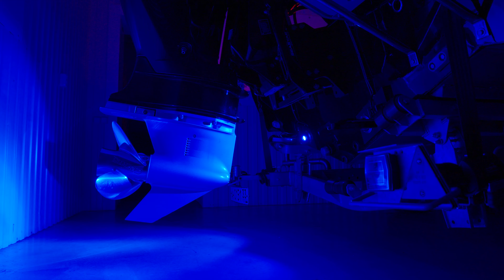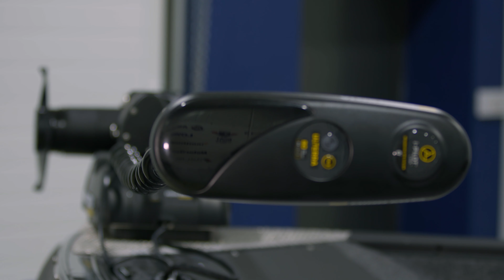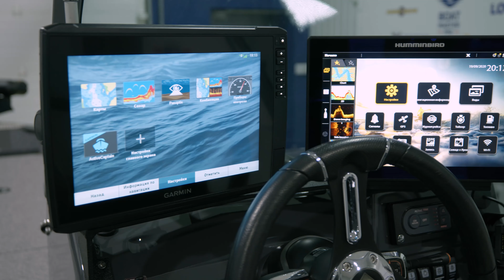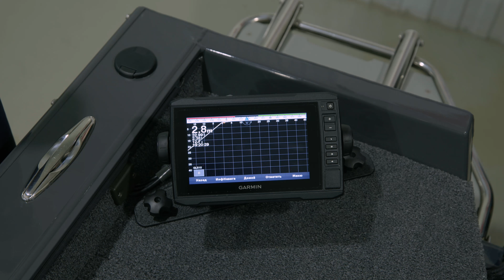FInval 555 Fish Pro, проект - SLEIPNIR. Made in Russia, charged by BMPBOATS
Привет друзья! Представляем проект на базе корпуса Finval 555 FishPro, подготовленный в нашем техническом центре BMPBOATS.
     Finval 555 Fish Pro широко распространен на наших водоемах из-за отличной мореходности и обитаемости кокпита. Этот корпус, собран на российском производстве Финвал в Дмитрове.

Hi friends! We present the project based on the Finval 555 FishPro, prepared in our technical center Boatmaster.PRO.
     Finval 555 FishPro is widely distributed on our waters because of its excellent navigability and cockpit habitability. This hull, assembled at the Russian production of Finval in Dmitrov.